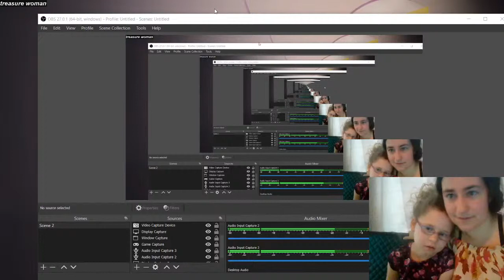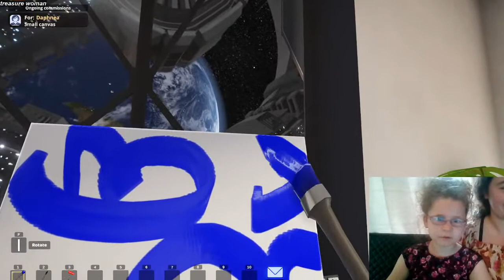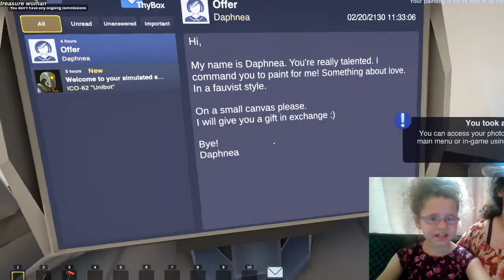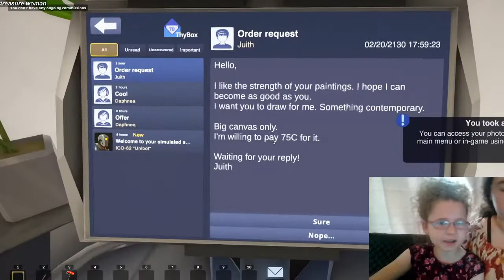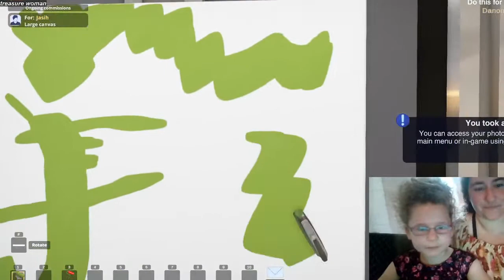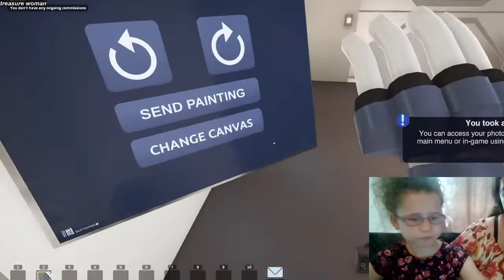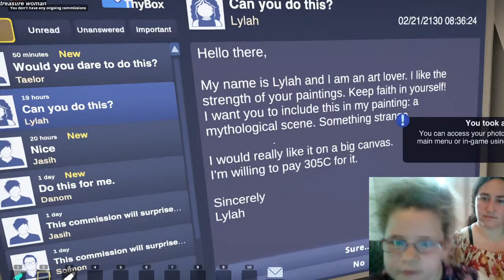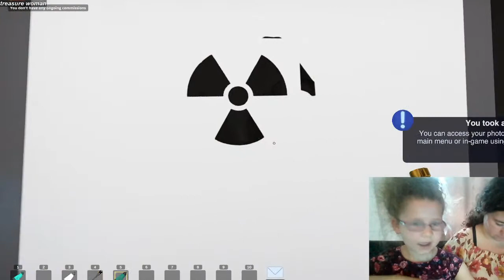Such Art Creative Space LIVE